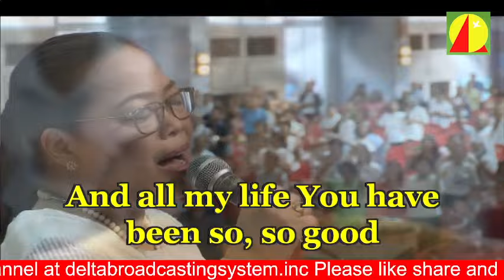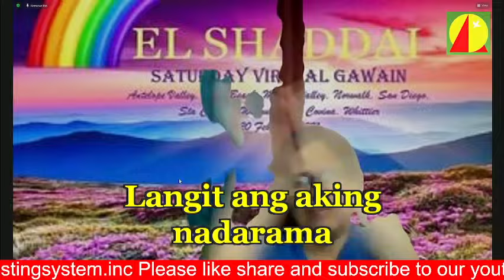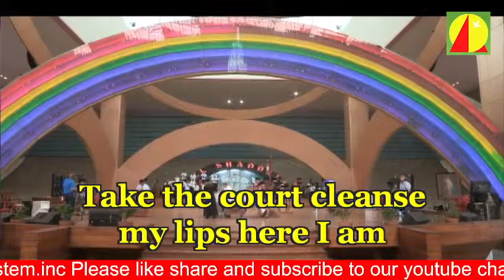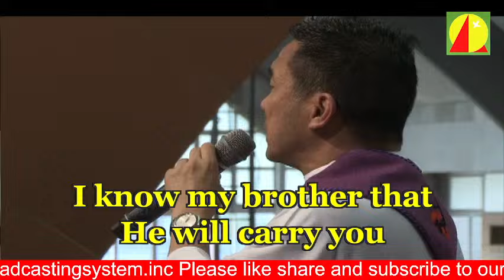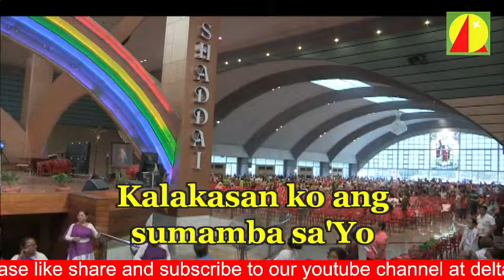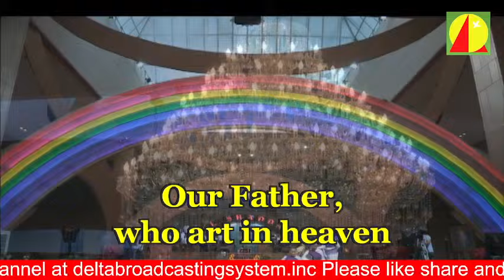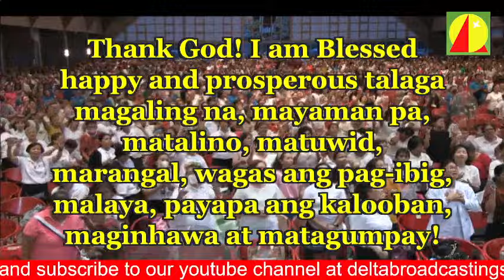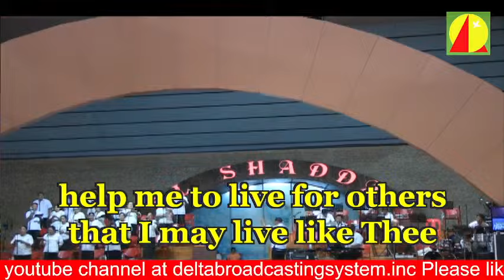Monthly Workers' Enchancement March 12, 2024 Tue